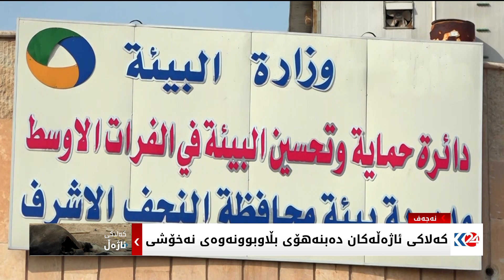بۆنی ئاژەڵی مرداربوو خەڵک و گەشتیاران بێزار دەکات